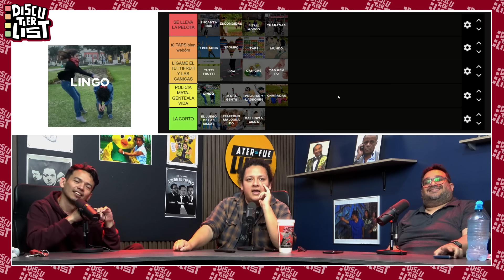DISCUTIERLIST MEJORES JUEGOS DE LA INFANCIA